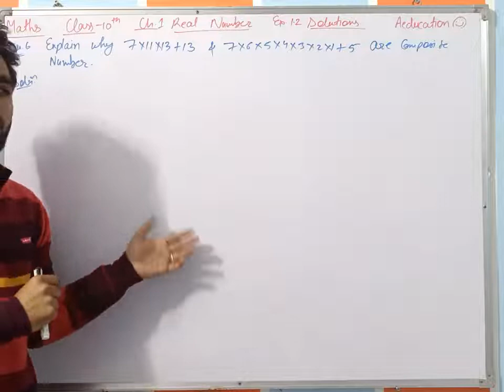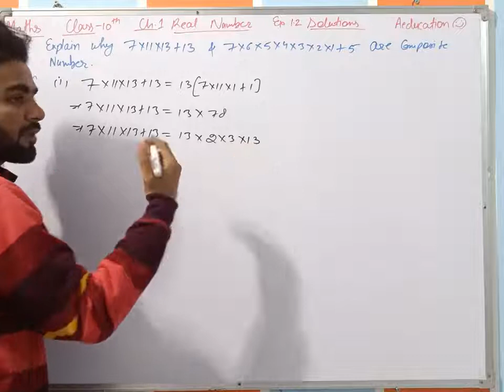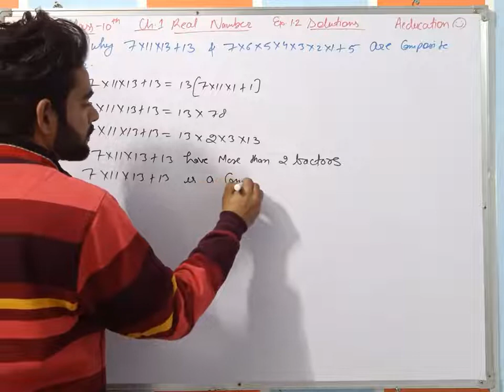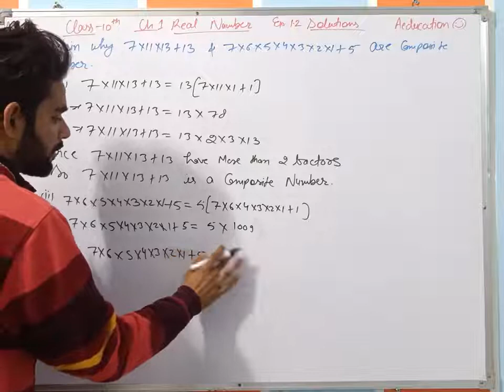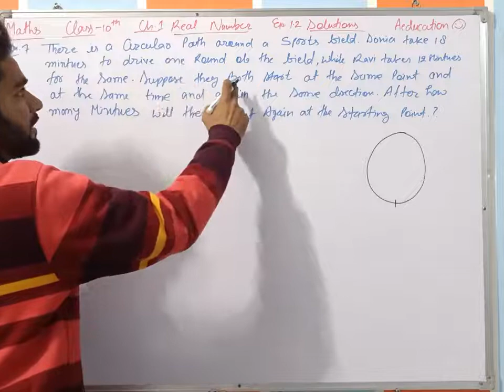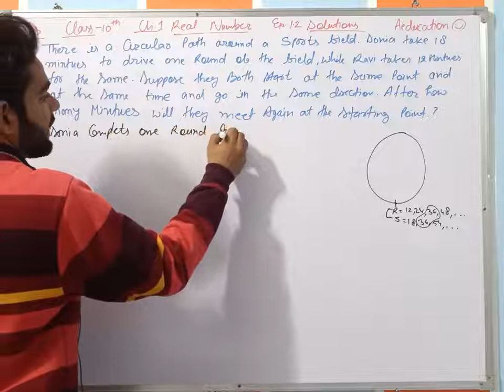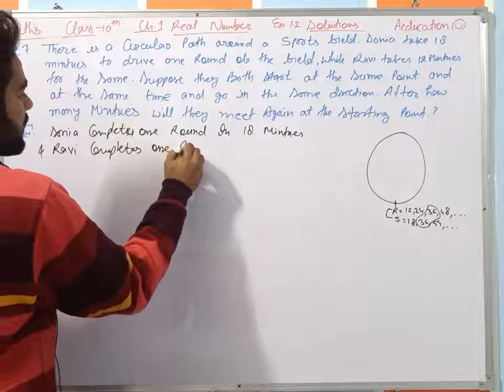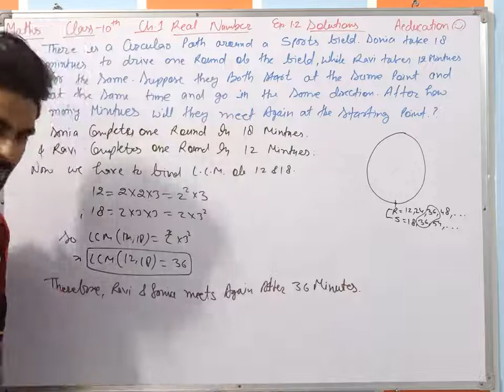Class 10 Maths NCERT Exercise 1.2 Solutions { Qu. 6 and 7 } Chapter 1 Real Numbers